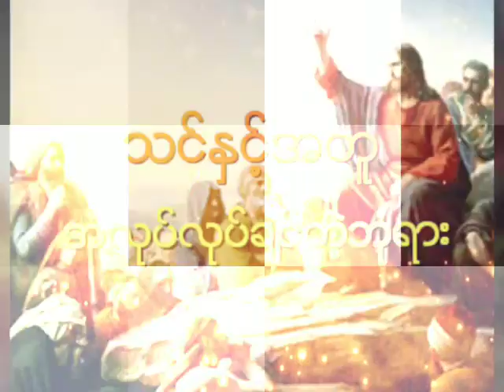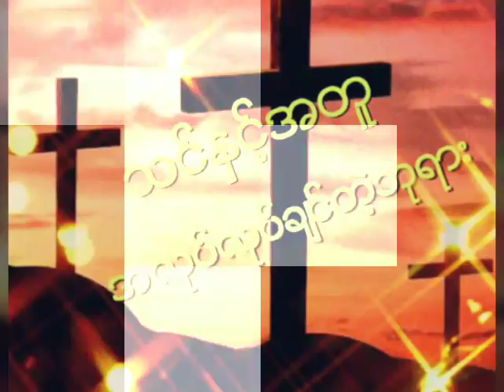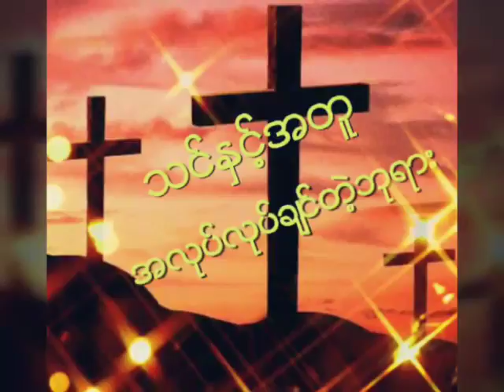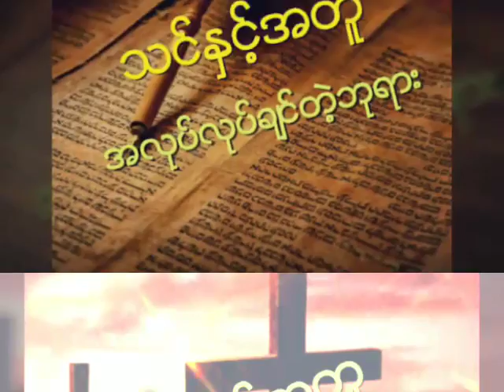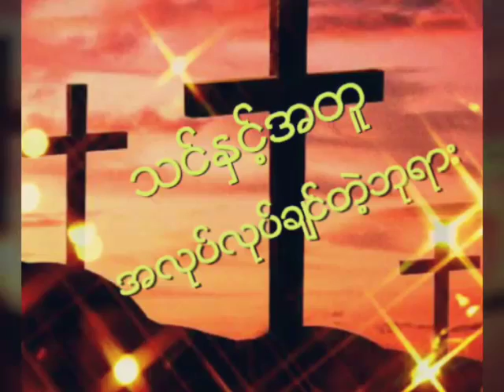Saya Lu Zaw - သင်နှင့်အတူအလုပ်လုပ်ခြင်သောဘုရား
ခရစ်တော်၏အွန်လိုင်းဒေသနာ fb ကတင်ပေးခြင်းဖြစ်သည်